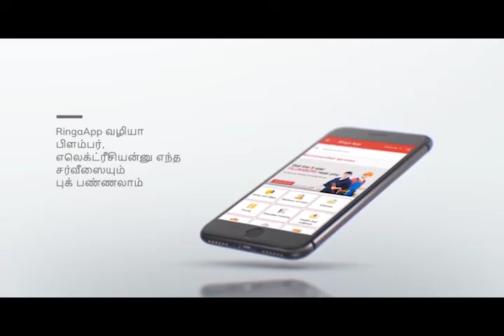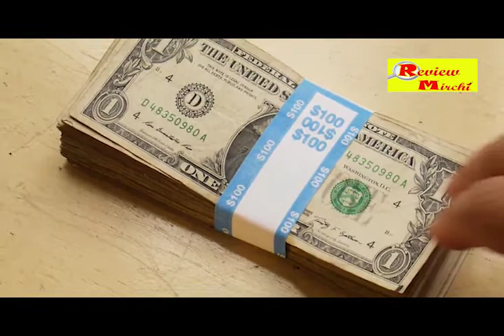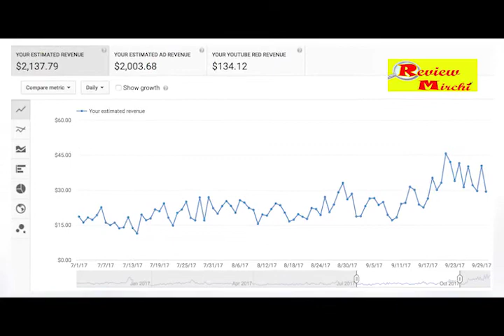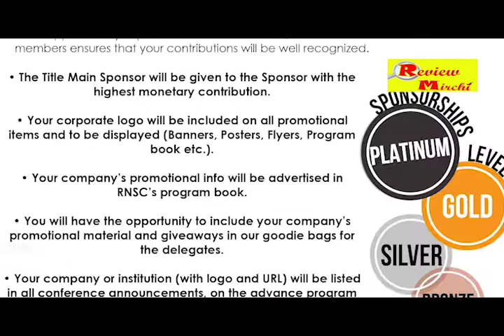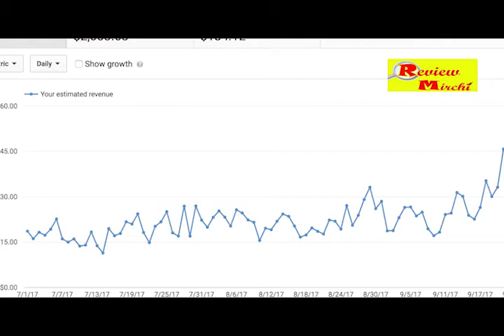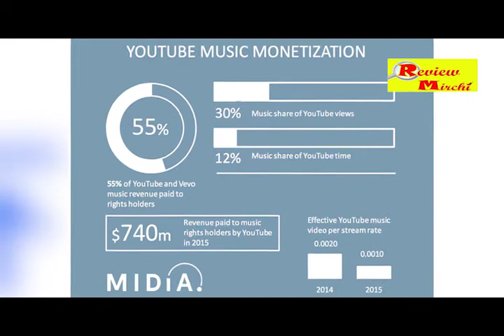How to Make Money on YouTube : யூடியூப் எப்படி பணம் சம்பாதிப்பது | Review mirchi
Review Mirchi provides Latest Technology updates, Reviews, news information about gadgets , startups entrepreneur..